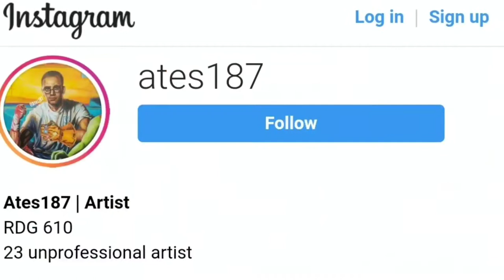Drawing Pedri - And Random Rant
drawing pedri fc barcelona and talking about random stuff on twitter

Beat- Artist
Beat 1:cyber dream
Beat 2: fly shroom
Beat 3: